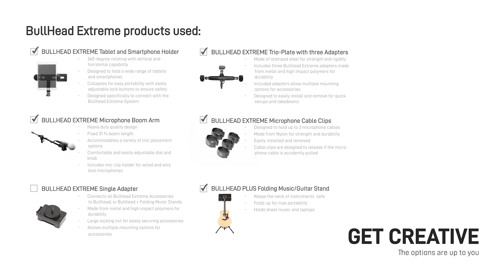D&A BULLHEAD EXTREME - dual mic & tablet holder setup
The new BULLHEAD EXTREME Multi-Accessory System Stand features five new accessory products, all sold separately that give you the ability to convert and customize your BULLHEAD, or BULLHEAD + Folding Music Stand into a full-blown live performance system stand. You can fully customize your own setup to your performance needs and choose endless configurations.  With the "Dual mic & tablet holder setup" you can be the rockstar where ever you go!